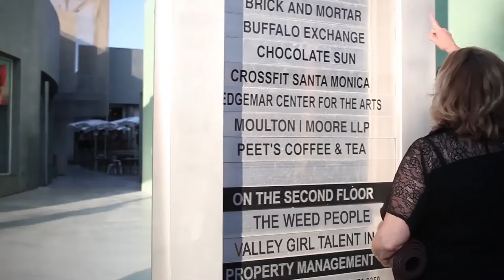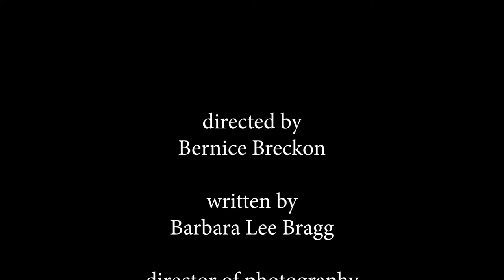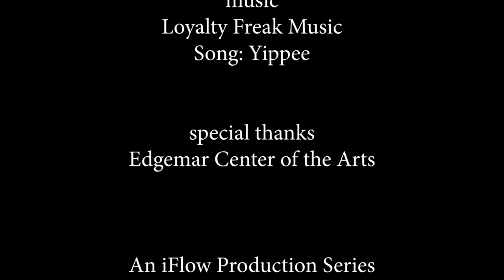Carols Acting School - Episode 5: Standard American Accent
Not only does Carol have to teach Voice & Speech she must help these international students speak with a Standard American Accent. Easy right?